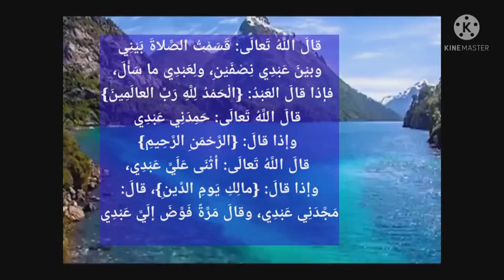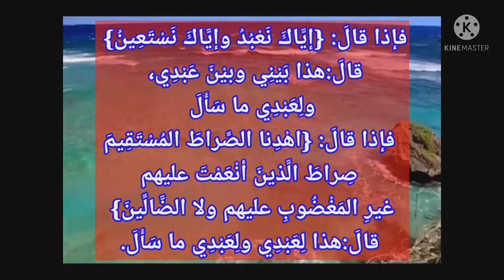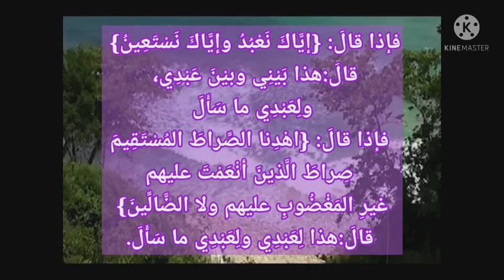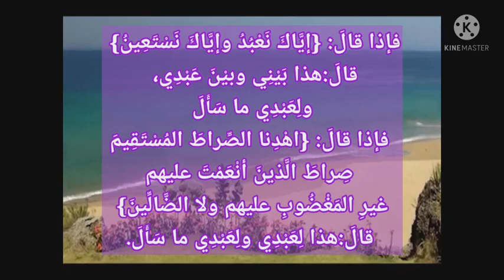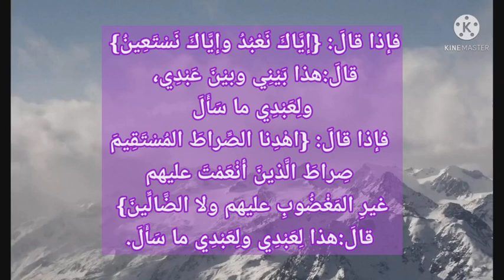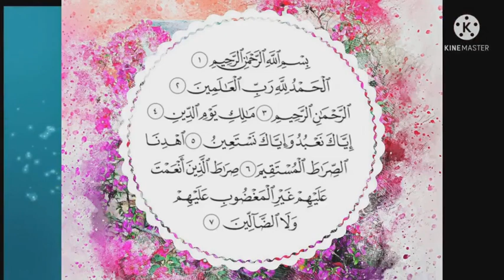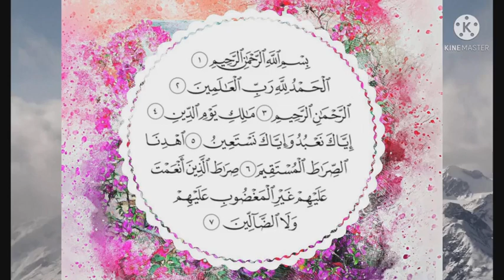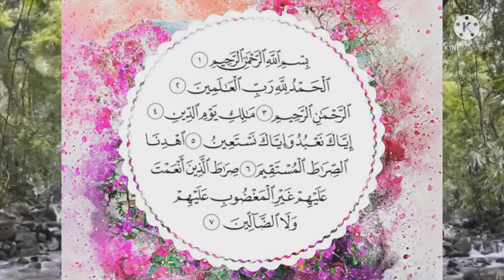അൽ ഫാതിഹ الفاتحة അല്ലാഹുവുമായുള്ള അഭിമുഖം - Class by മൗലവി റഷീദ് ചളവറ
قالَ اللَّهُ تَعالَى: قَسَمْتُ الصَّلاةَ بَيْنِي وبيْنَ عَبْدِي نِصْفَيْنِ، ولِعَبْدِي ما سَأَلَ، فإذا قالَ العَبْدُ: {الْحَمْدُ لِلَّهِ رَبِّ العالَمِينَ}، قالَ اللَّهُ تَعالَى: حَمِدَنِي عَبْدِي، وإذا قالَ: {الرَّحْمَنِ الرَّحِيمِ}، قالَ اللَّهُ تَعالَى: أثْنَى عَلَيَّ عَبْدِي، وإذا قالَ: {مالِكِ يَومِ الدِّينِ}، قالَ: مَجَّدَنِي عَبْدِي، وقالَ مَرَّةً فَوَّضَ إلَيَّ عَبْدِي، فإذا قالَ: {إيَّاكَ نَعْبُدُ وإيَّاكَ نَسْتَعِينُ} قالَ: هذا بَيْنِي وبيْنَ عَبْدِي، ولِعَبْدِي ما سَأَلَ، فإذا قالَ: {اهْدِنا الصِّراطَ المُسْتَقِيمَ صِراطَ الَّذينَ أنْعَمْتَ عليهم غيرِ المَغْضُوبِ عليهم ولا الضَّالِّينَ} قالَ: هذا لِعَبْدِي ولِعَبْدِي ما سَأَلَ.